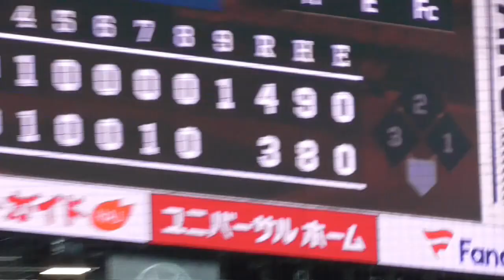2024年6月1日 ベイスターズ対ファイターズ ②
続編の横浜ベイスターズ対ファイターズ戦です。